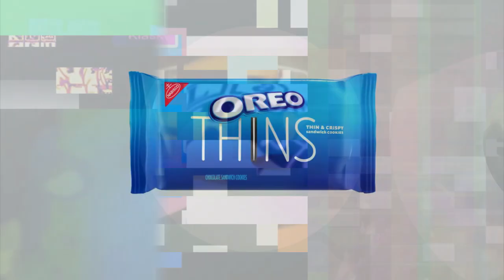K.../M.../E.../T.../Samsung Logo 2001-2009 History